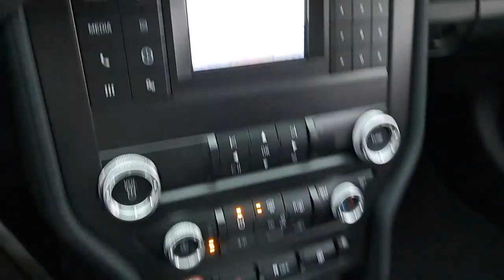2019 Ford Mustang Troy, Tipp City, West Milton, Piqua, Dayton S15839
Shadow Black Used 2019 Ford Mustang available in 3230 South County Road, Troy, Ohio at Dave Arbogast Ford. Servicing the Troy, Tipp City, West Milton, Piqua, Dayton, area.

3230 South County Road 25A

Recent Arrival! Shadow Black RWD Bluetooth Backup Camera Push Button Start 3.55 TORSEN Limited Slip Rear-Axle AM/FM Stereo Auto-dimming Rear-View mirror Backup Camera Black Accent Package Black Decklid Spoiler Black GT 5.0 & Pony Badges Cloth Bucket Seats Cruise Control Delay-off headlights Equipment Group 300A Front fog lights Front reading lights Fully automatic headlights Painted Black Roof Power door mirrors Power driver seat Power passenger seat Remote keyless entry Spoiler Sync Telescoping steering wheel Tilt steering wheel Wheels: 19 x 8.5 Ebony Black-Painted Aluminum.brbrAwards:br * 2019 KBB.com 10 Coolest Cars Under $30000brDAVE ARBOGAST IS ONE OF THE TOP 100 FRANCHISE USED CAR DEALERS IN THE USA! Come find out why! for more photos! *See Dealer For Specific Equipment*